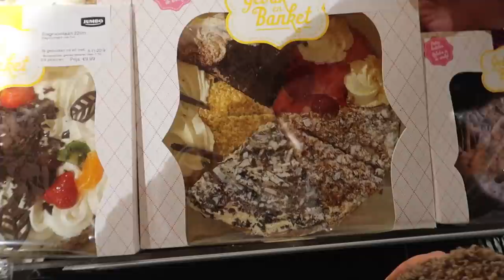IT'S MY BIRTHDAYYY ! - Myriam Ahmadi vlog 347